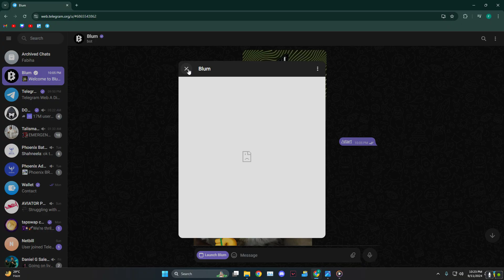How To Withdraw Blum From Telegram